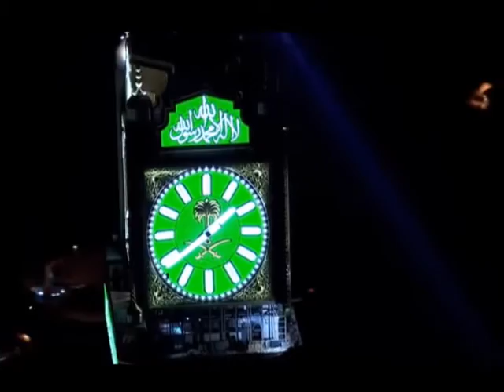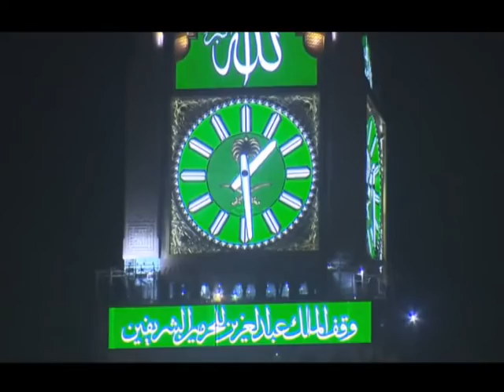Zijad Berbić i Haris Dučić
Makkah Clock Tower ( Sat u Mekki)